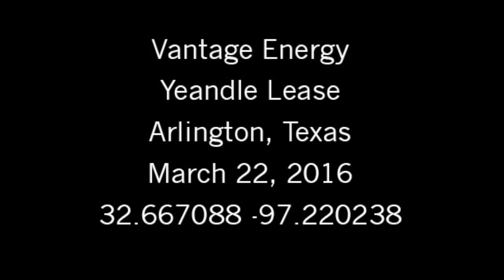Vantage Energy Yeandle Lease Arlington Texas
This video was taken in Arlington, Texas on March 22, 2016, by an Infrared Training Center (ITC) certified thermographer.

• 1-Pentene - 5.6g/hr
• Benzene - 3.5g/hr
• Butane -0.4g/hr
• Ethane - 0.6g/hr
• Ethanol - 0.7g/hr
• Ethylbenzene - 1.5g/hr
• Ethylene - 4.4g/hr
• Heptane - 1.8g/hr
• Hexane - 1.7g/hr
• Isoprene - 8.1g/hr
• MEK - 3.5g/hr
• Methane - 0.8g/hr
• Methanol - 3.8g/hr
• MIBK - 2.1g/hr
• Octane - 1.2g/hr
• Pentane - 3.0g/hr
• Propane - 0.4g/hr
• Propylene - 2.9g/hr
• SF6 (Sulfur Hexaflouride) - 0.026g/hr
• Toluene - 3.8g/hr
• Xylene - 1.9g/hr

The GF-Series cameras also detect:
• Ethylene (C2H4)